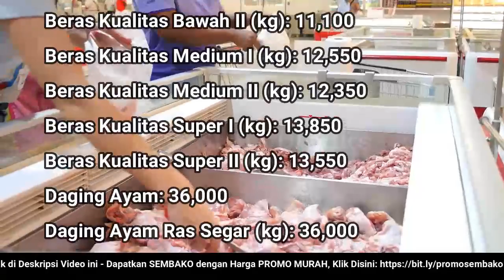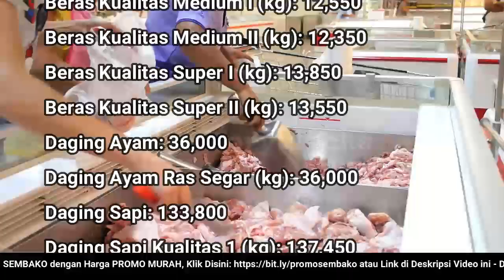🔴 UPDATE: Harga SEMBAKO 15 Desember 2022 Beras, Gula Pasir, Bawang Merah Putih, Cabai Rawit, Daging